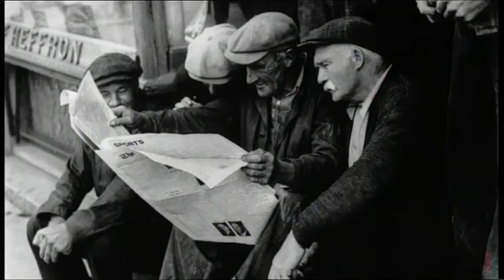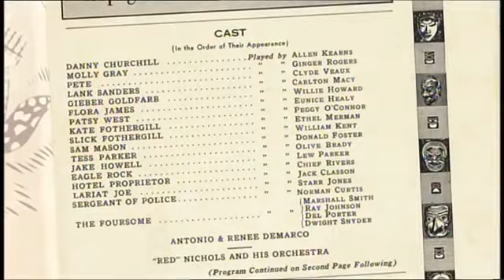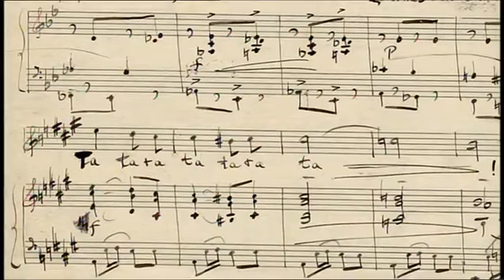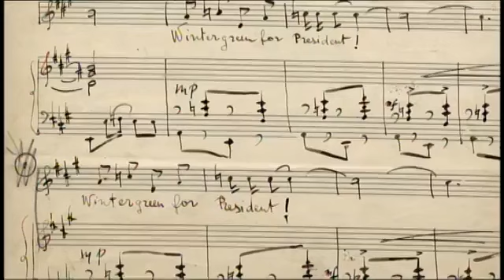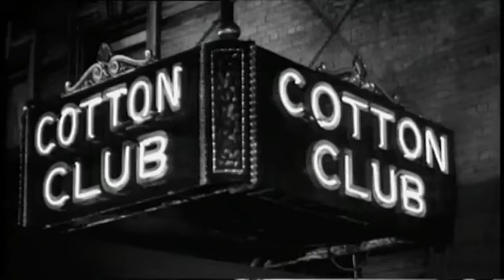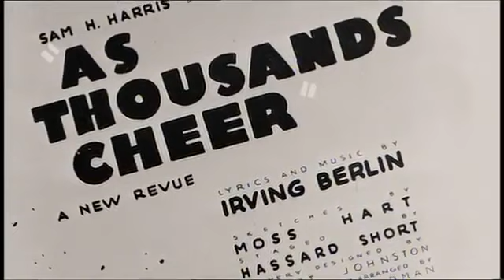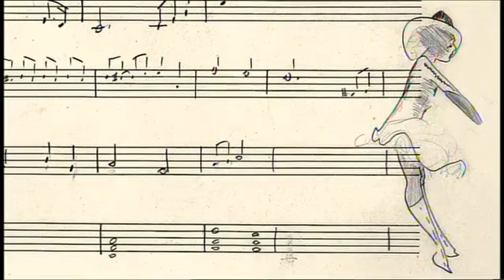Broadway Ep 3 part 1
BROADWAY: THE AMERICAN MUSICAL (Episode 3, Part 1)